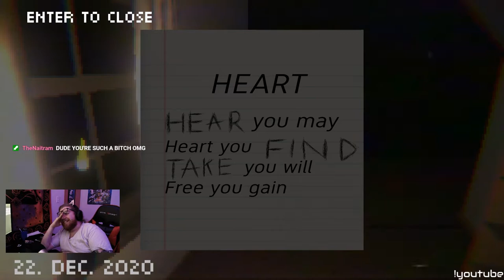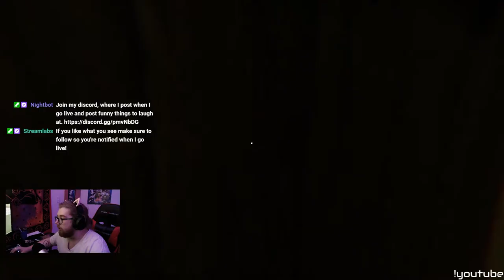SCARY GAME COMPILATION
Compiltation of clips from my twitch channel of me playing scary games.